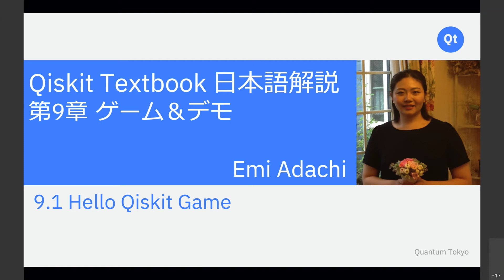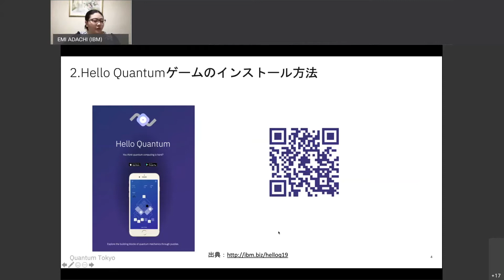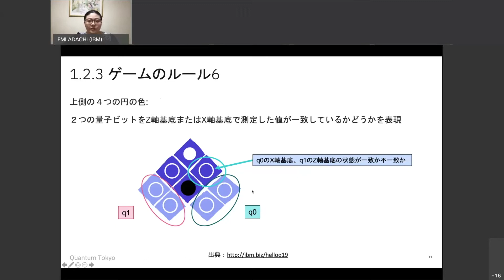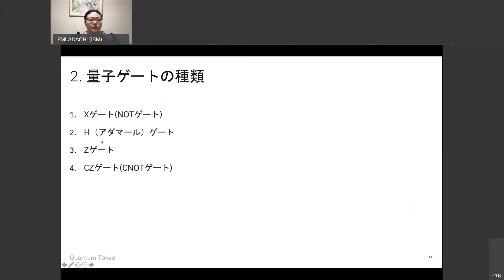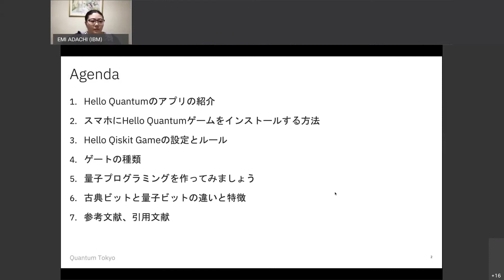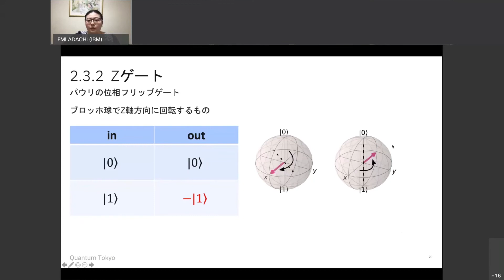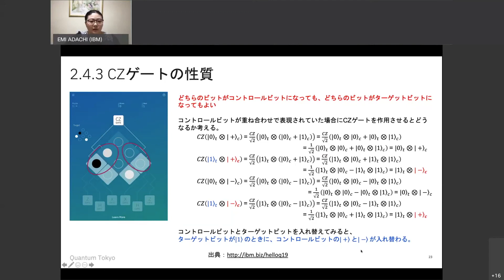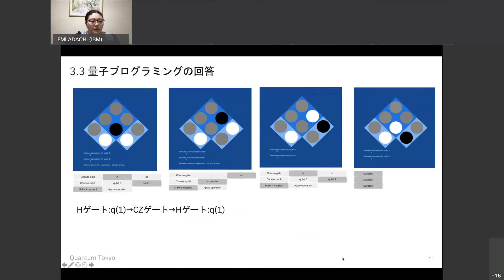Qiskit Textbook 日本語解説 9.1章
Qiskit公式教科書の日本語版解説です。 スピーカー：安達 瑛美(Emi Adachi)
9.1 Hello Qiskit ゲーム